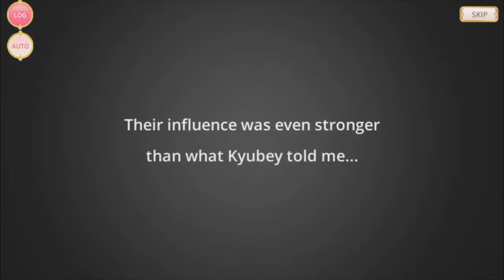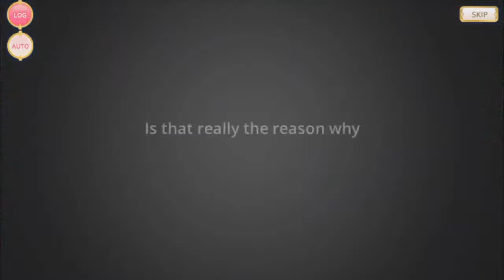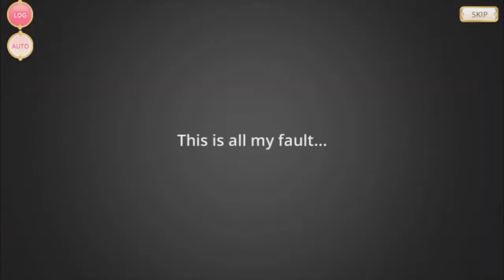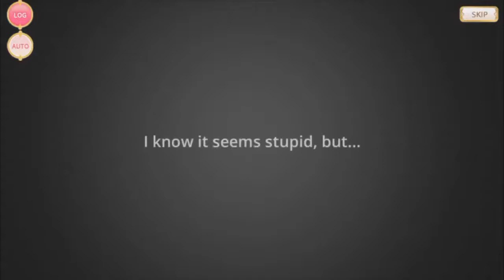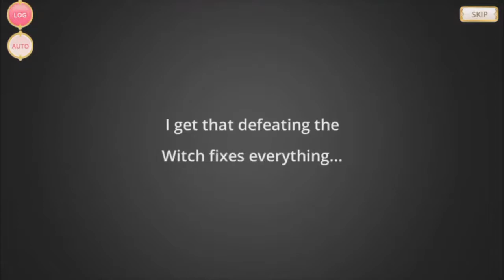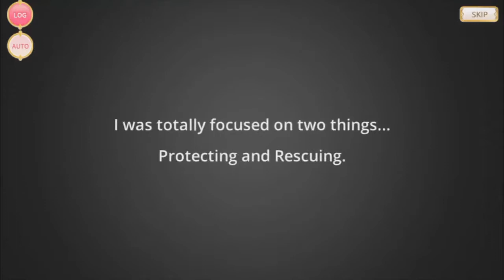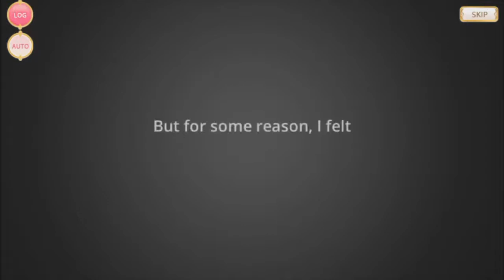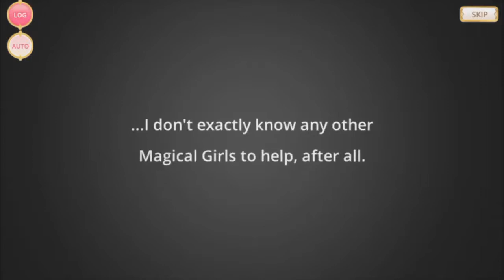Magical Girl Story: Sasara Minagi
English Text

Translation Credits: Official NA server